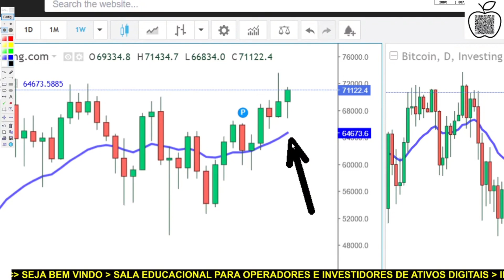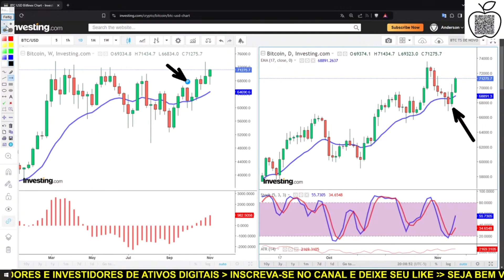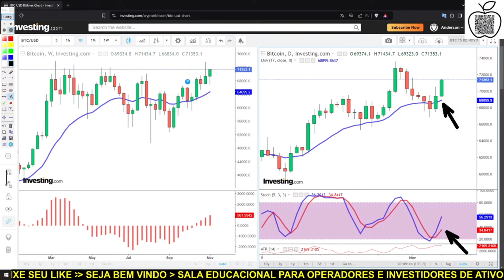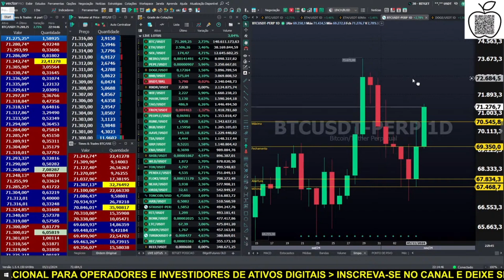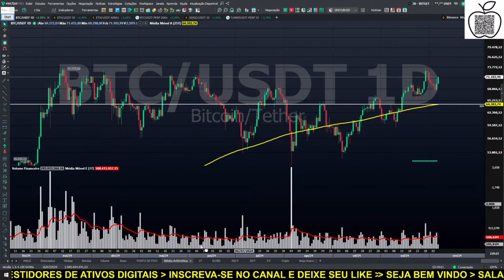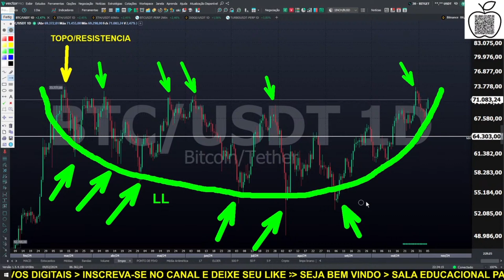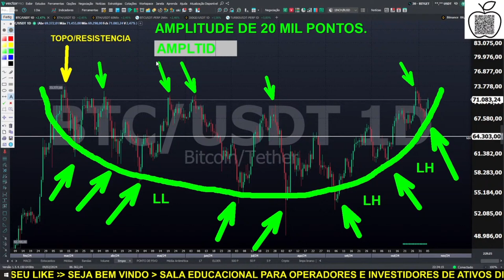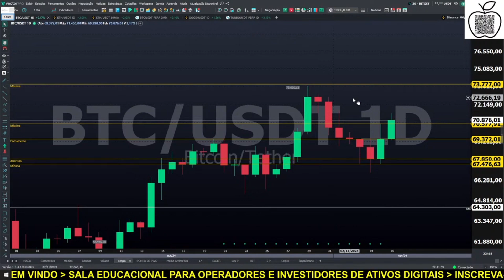BITCOIN AO VIVO. ✂️ BTC 05/11/2024